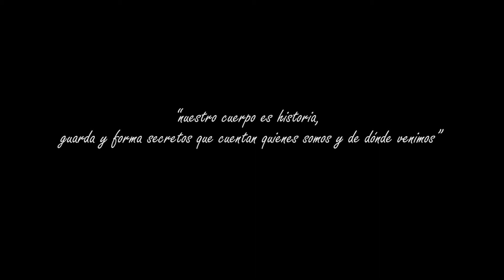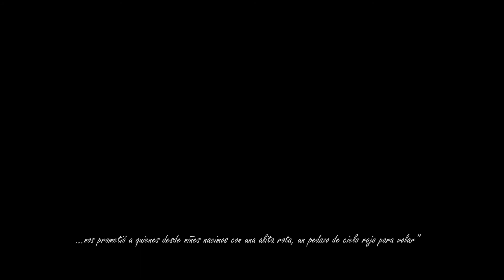Taller de Fotografía ConectaBAJ - Luz y Cuerpo - Cap.3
¡Capítulo 3 y final! 😮✨💜 Volvemos para entregarles una nueva entrega de los resultados del taller de fotografía “Luz y cuerpo” a cargo de Freddy Ojeda (@freddy_ojeda_alveal). Exploración íntima que llevó a jóvenes a jugar y experimentar con palabras y técnicas de la fotografía sus emociones .

Revisa acá esta propuesta a cargo de Joyce Ebied, Camila Tapia, Sofía Moreno Beltrán y Aldriom 📸💖